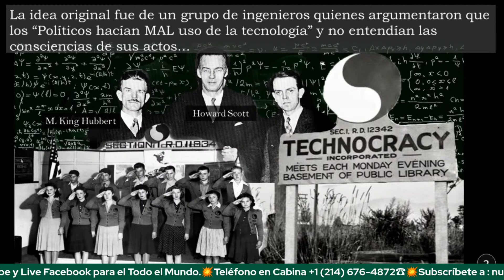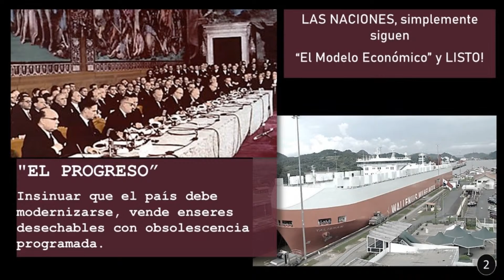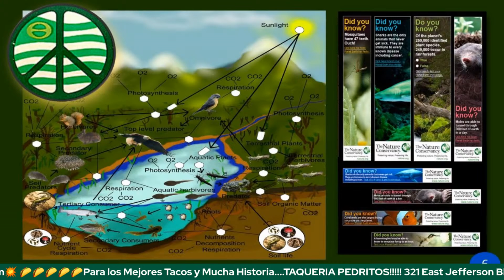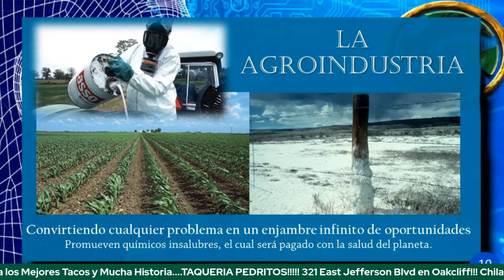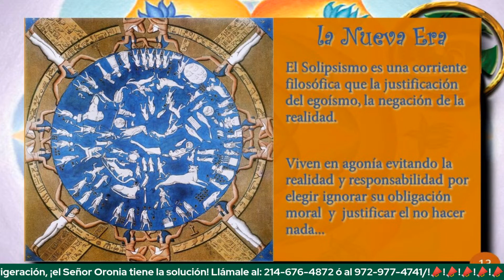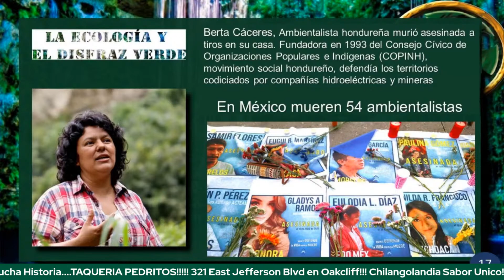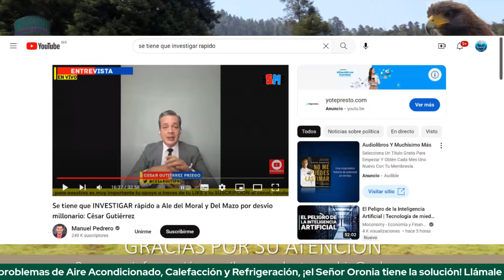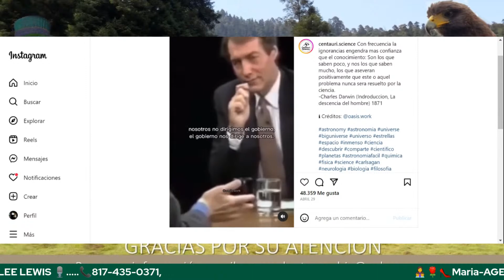El Hurto de los Movimientos 3!!! Centinelas de la Cultura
2 de Junio 2023,  Programa grabado en vivo con Natalia Aguilar y Ronald Martínez comentan sobre las alianzas de los industriales para crear una dependencia crónica la obediencia de las Naciones, infiltran los movimientos ecologistas y asesinan los ambientalistas. Pero vemos como continúan las grandes trasnacionales destruyendo el fondo del océano pacifico y la salud del planeta con todos sus habitantes y ecosistemas.

Libros El Otro Mundo y El Poder Natural de la Gente Sensata de venta

Agradecemos Ronald Martínez por su valiosa colaboración al hacer semanalmente estos videos y su Canal de Youtube de Debajo DEL iceberg    / @debajodeliceberg

No se infringe el estatuto de los derechos de autor, bajo el “uso justo”  permitido con el propósito no lucrativo; de la critica, investigación, enseñanza, reportaje, educación y comentarios. Se inclina la balanza a favor  hacia el uso justo, declarada en el acta de derechos de autor, en la sección 107 acordada 1976.